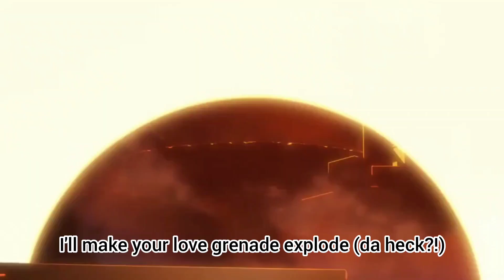They Made a Song About Nanana Nincompoop from BLEACH Anime! TYBW Funny AMV Edit Sternritter U